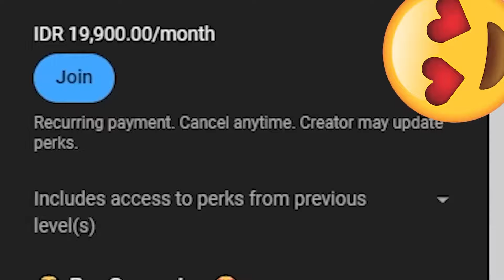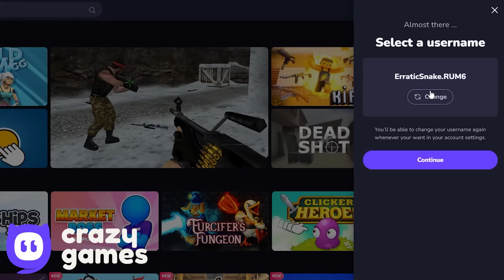Taran Box - Forward to Backwards - All Levels - Desert Hills - Gameplay Volume 2